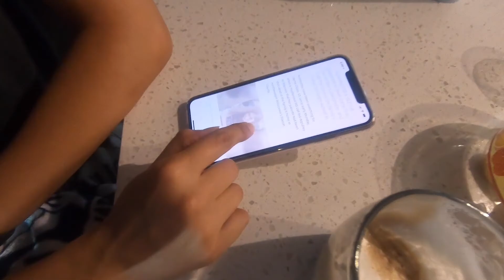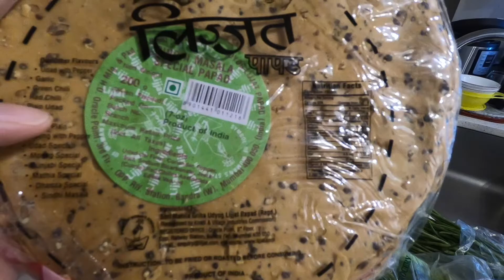See you soon Brother! Bon Voyage (Episode #30)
Dropping my brother off to the airport as he travels to India. Wish him a safe journey. Bon Voyage!

Welcome to Lifestyle VLOGs with The Fit Couple! We are glad you found our channel and hope that you enjoy our daily lifestyle VLOGs. To checkout the full recipes from our LIFESTYLE VLOG, please feel free to browse our other channels -
- - The Fit Couple Cooks and (Link below)
- - Stay Fit with The Fit Couple (Link below)

We are very grateful to have you as the part of our Internet family and promise to keep bringing you amazing VLOGs. Stay blessed, Stay Healthy, Stay Happy!!!

Enjoy and get a nice dose of Laughter by watching some fun videos of our adorable chocolate Labrador: